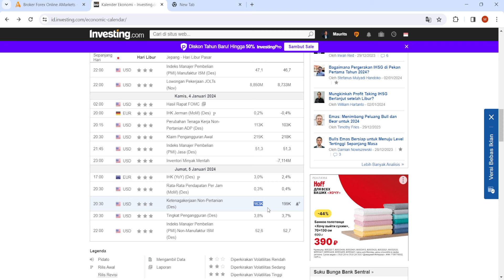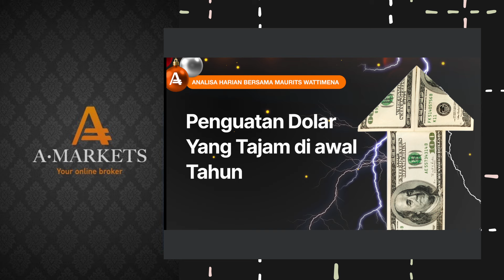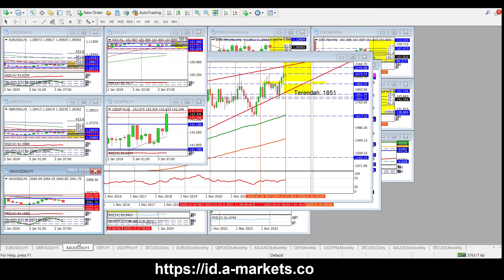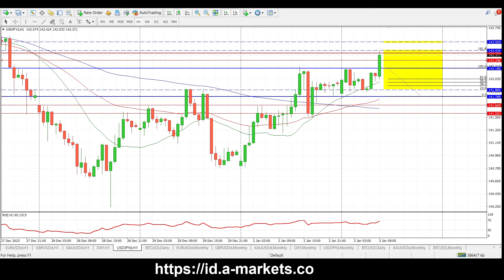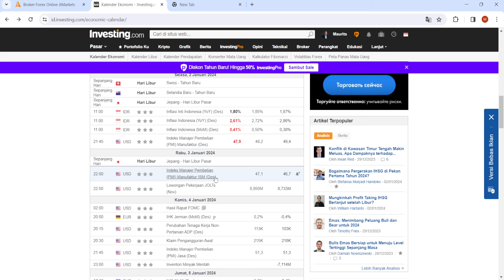Penguatan Dolar Yang Tajam di Awal Tahun | AMarkets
Indeks Dolar AS mengawali perdagangan awal tahun 2024 dengan keuntungan tajam, berhasil meraih kembali level 102 setelah mencatatkan level terendah baru sejak Juli pada Kamis (28/12) pekan lalu. Penguatan dolar terjadi sebelum notulen FOMC yang akan dirilis kamis dinihari nanti. Diperkirakan bahwa notulen tersebut mungkin tidak se-dovish yang diharapkan pasar.